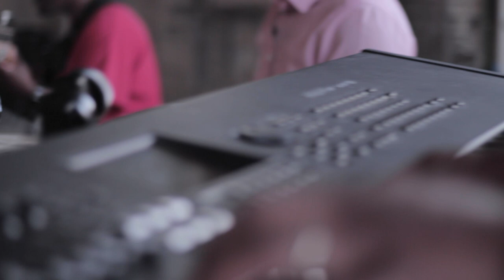My Worship (Cover) // Worship Everywhere // Ep. 1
Hearts of men are houses of worship and whether you’re driving in the car, walking down the street or in a warehouse with other worshippers, God’s presence can be experienced there. It can be experienced EVERYWHERE!

Singers: Revolution Frontline- Erica Glenn, Joletta Greer, Tina Seymore, Yahaira Steward, JP Harmon

Musicians: Shone Williams, (mix)  Shaq Anthony, Shannon Luckey, Tommie Watson, Lavon Steward, Chadwick Seymore

Videographers: Chris Stevenson (editor),  Catlindt Landrum, Mary Partee

Director & Producer: Jermone Glenn